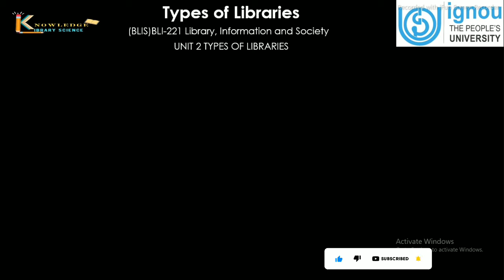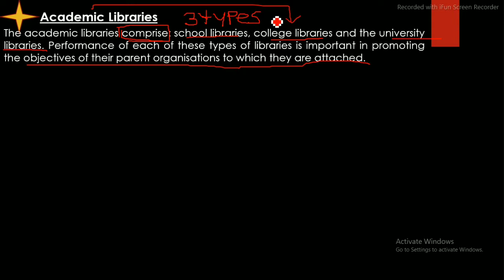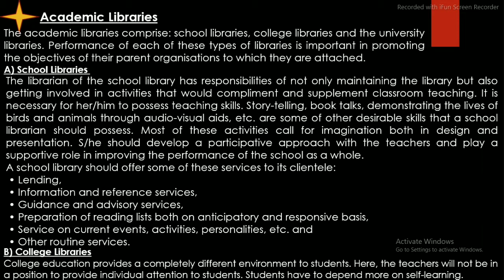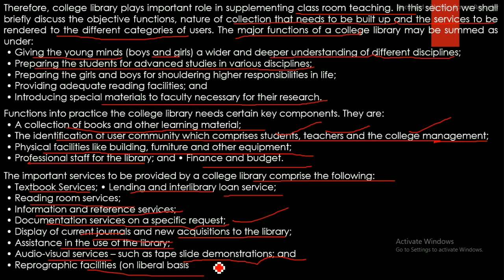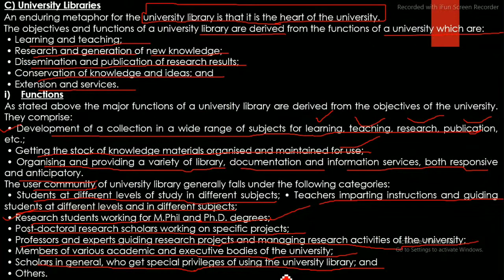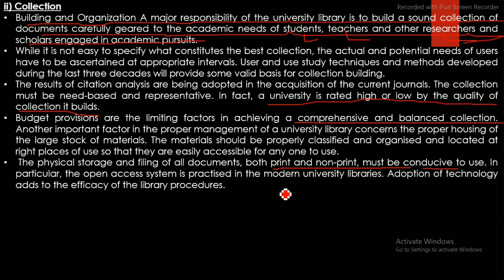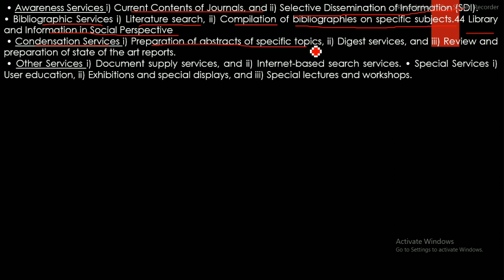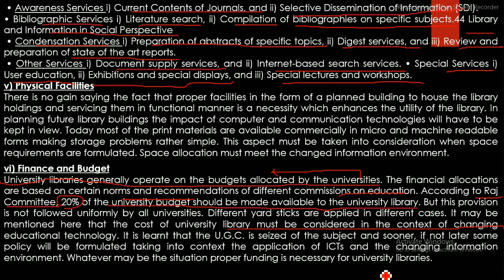BLIS221 ignou classes unit 2 Part 5 libraries Information and Knowledge basedsociety Type of library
BLIS 221  Library information and society
Unit 1 - libraries information and knowledge based society
Video 1 :Modern society
Video 2:Information society
Video 3:Knowledge based society
Video 4:Type of libraries
Video 5 :Type of library

Library Science MCQ Question Answer series for  librarian Dsssb Delhi university KVS NVS Punjab Bihar exams 2021
ignou blis classes
ignou blis previous year question paper
ignou blis question paper june 2020
ignou blis question paper 2020
ignou blis question papers
ignou blis 224 practical assignment
ignou blis 221
ignou blis 227 solved assignment 2020-21
ignou blis 224
ignou blis 223
ignou blis 227 practical
ignou blis 224 practical
most asked librarian important question series
library science classes
library science lecture
library science basic questions and answers
library science classes online
library science classes online in hindi
library science classes online in english
library science entrance exam question paper
library science exam questions and answers
library science hindi
library science net preparation 2021
library science objective question
library science old question paper
library science objective type questions and answers
library science test series